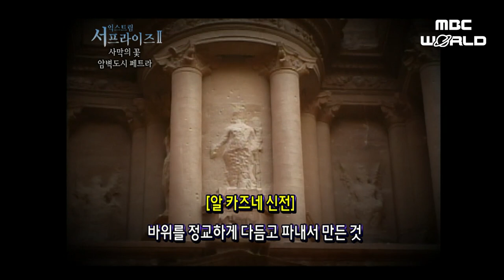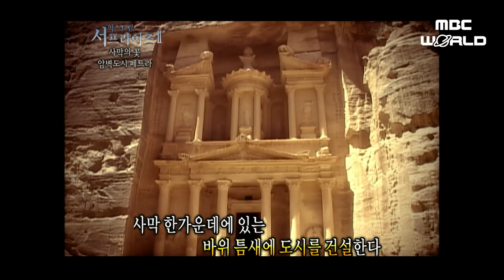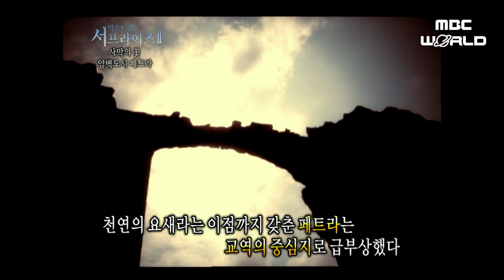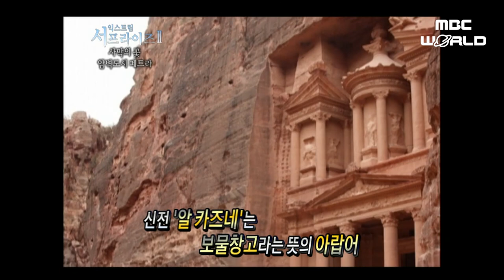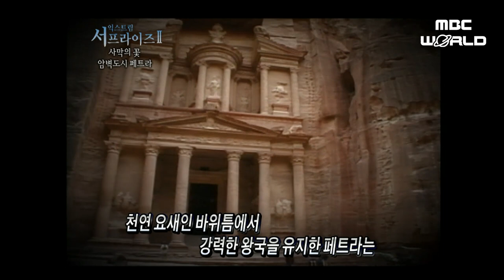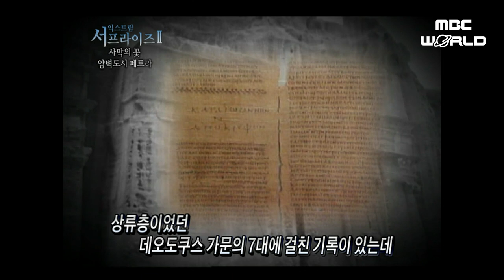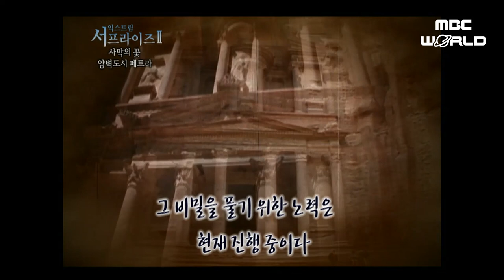[C.C.] There is a mysterious city in the middle of the desert! K-MYSTERY